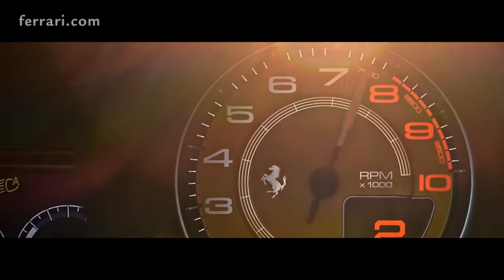Ennja - Beat God | Ferrari Drive Your Dream (Music Video)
🎧 Video Details:
Track: Ennja - Beat God